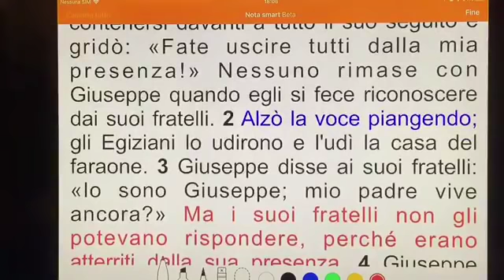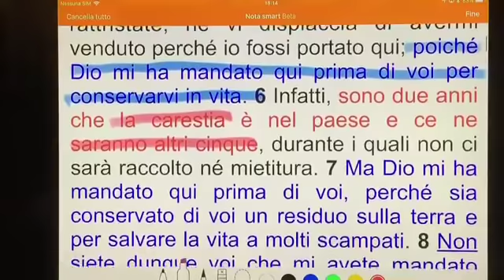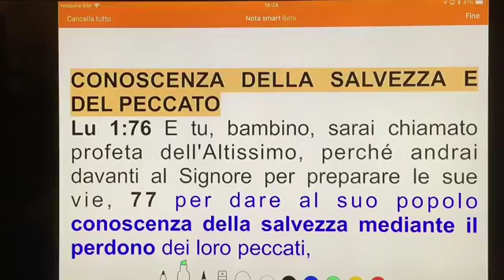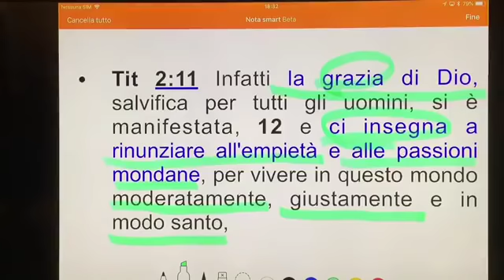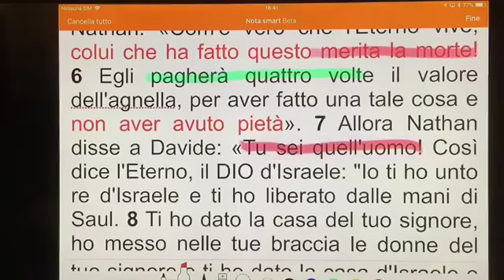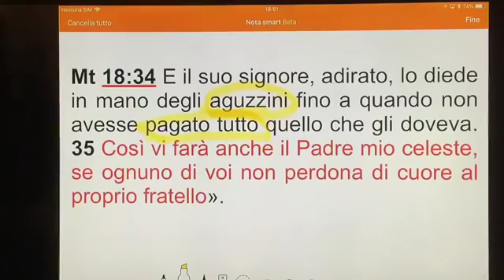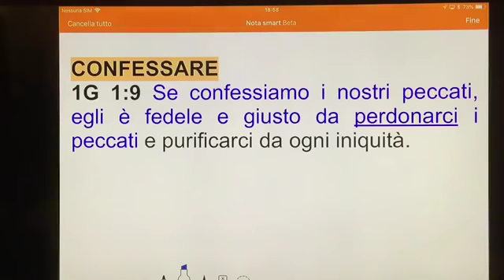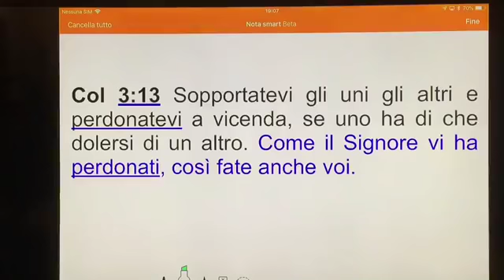IL PERDONO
Perché vivere una vita d'inferno per il male vissuto quando puoi essere libero semplicemente perdonando?